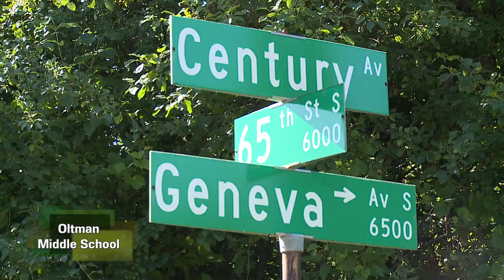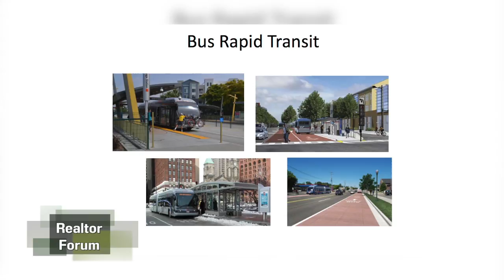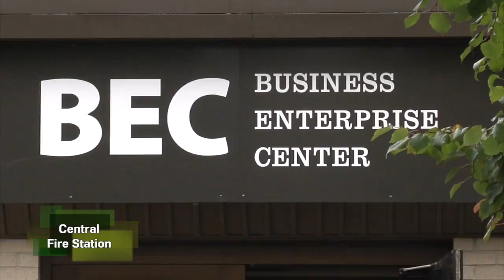Cottage Grove In a Snap November 2016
Economic Development Director Christine Costello, City of Cottage Grove, provides a quick business and development update.

- New Oltman Middle School
- Primrose School
- Junction 70 Grill
- Hy-Vee
- Realtor Forum
- Central Fire Station